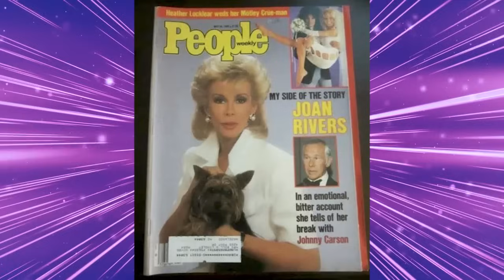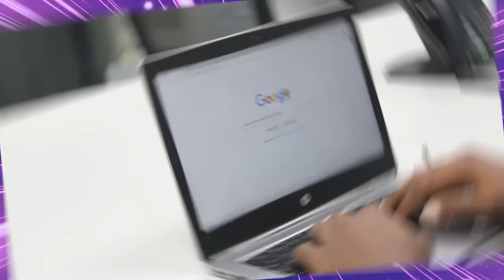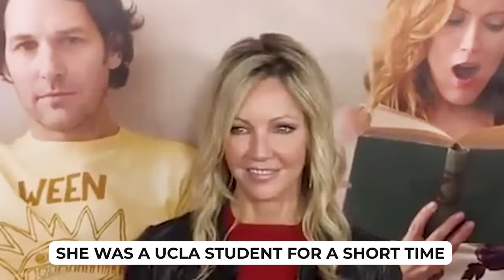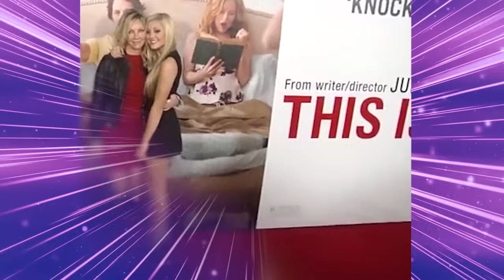Heather Locklear Was Never The Same After Her Divorce From Richie Sambora - Here's Whu